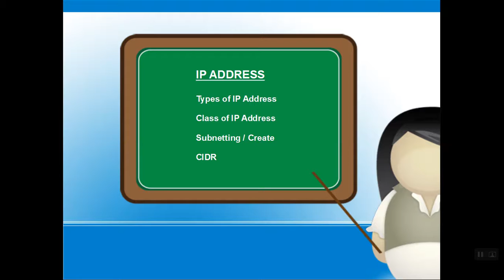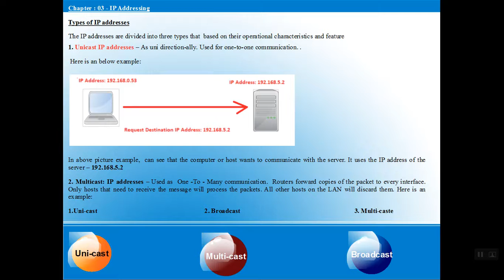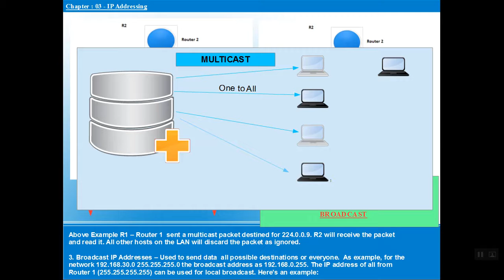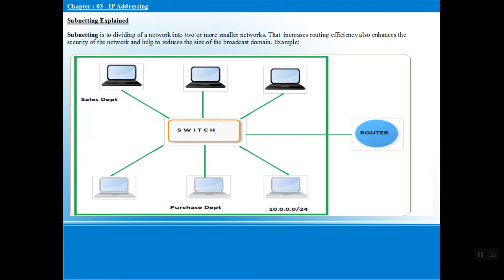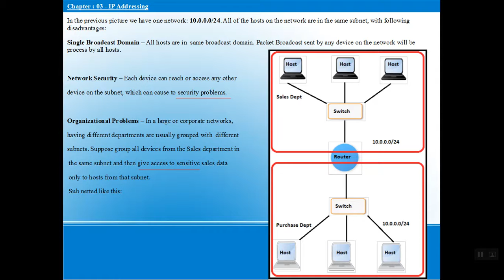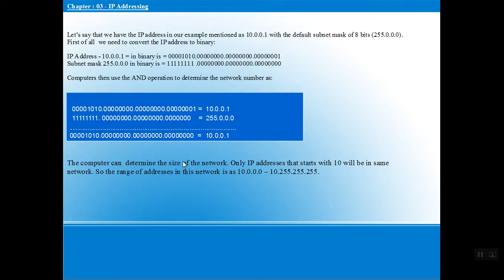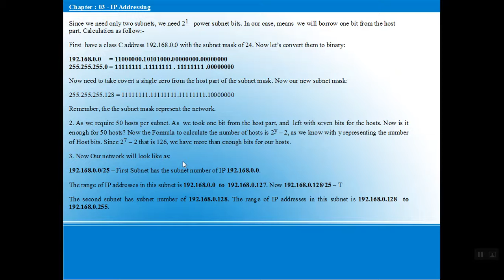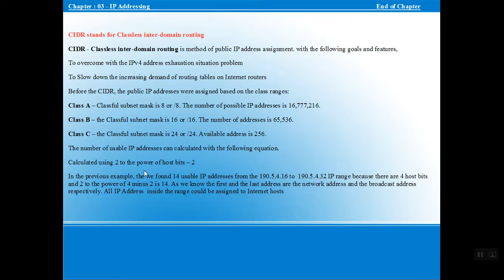Basic of IP Address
Basic of IP addressing

    Types of IP addresses
    Classes of IP addresses
    Subnetting Explained
    Subnet Mask
    Create Subnets
    CIDR (Classless inter-domain routing)